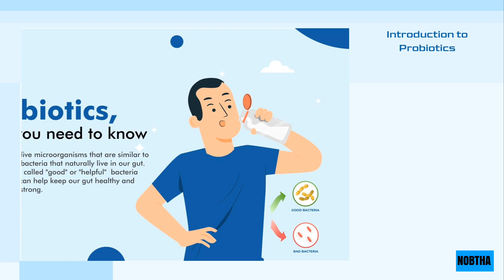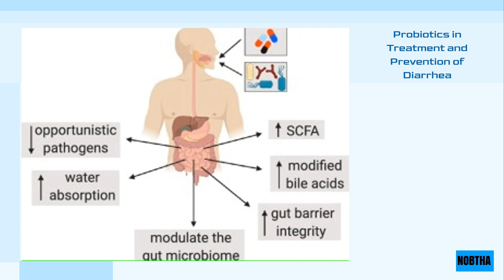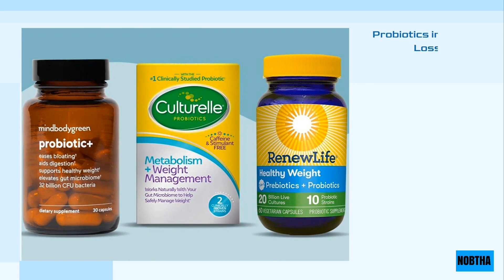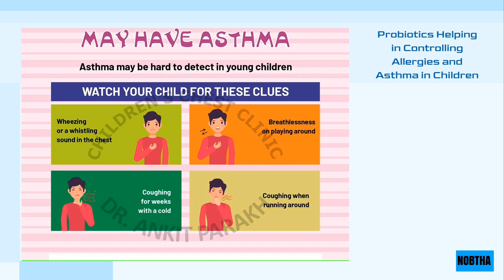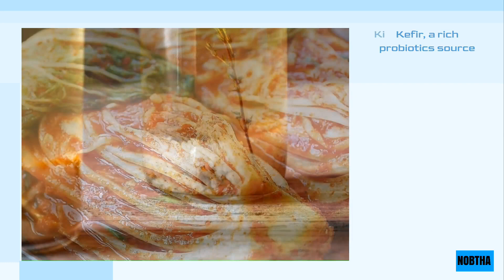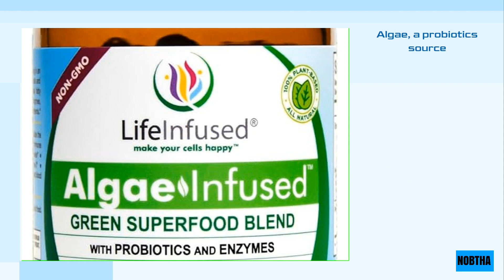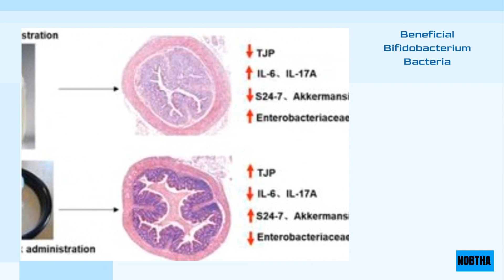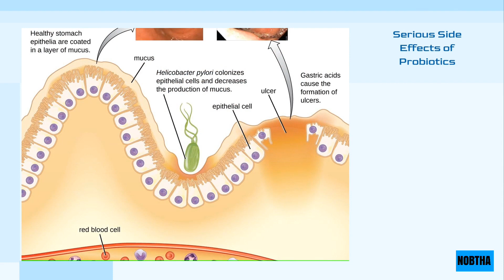Probiotics beneficial bacteria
Probiotics is a term used to describe vital bacteria that are naturally found in the intestines and are considered beneficial for digestive health. Probiotics improve the bacterial balance in the intestine and promote beneficial microflora, resulting in enhanced digestive health and a strengthened immune system.

Probiotics are naturally present in some foods such as fermented milk (yogurt) and the natural fermentation of vegetables such as pickles, and supplements containing probiotics can also be found on the market.

The benefits of probiotics include:
1. Improve digestive health: probiotics promote the balance of good bacteria in the intestine and help soothe irritated intestines and reduce intestinal infections.
2. Boost the immune system: probiotics boost the body's natural immune system, helping to resist infections and diseases.
3. Improve nutrient absorption: probiotics may help improve the body's ability to absorb important nutrients such as vitamins and minerals.

However, it is always advisable to check with a doctor or health expert before taking any supplements including probiotics, especially if you have a certain health condition or are taking specific medications. There may be possible interactions or side effects that need to be considered.